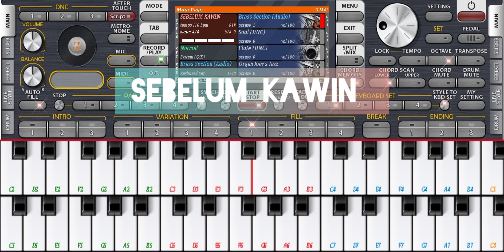SET SUMAZAU SEBELUM KAWIN CEK SOUND